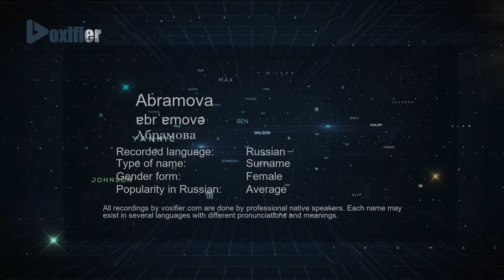How to Pronounce Abramova (Абрамова) in Russian - Voxifier.com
This is the Russian pronunciation, gender, and phonetics recording of the name Abramova (Абрамова). The same name may exist in other languages with different pronunciations. Check the meaning of name along with other possible pronunciations or similar names for free Voxifier uses the help of expert linguists to simplify pronunciations by replacing some special sounds with sounds more commonly available across all languages.